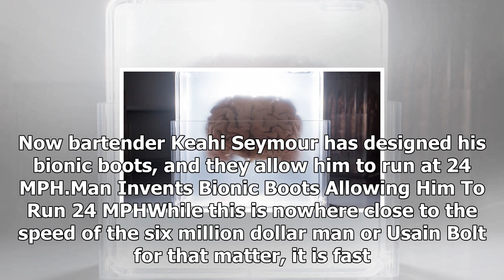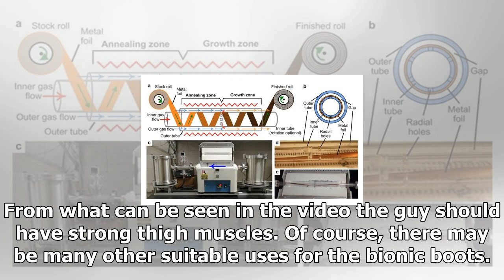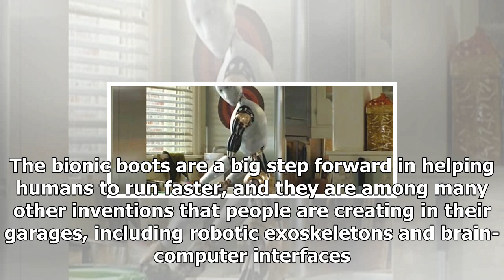You can run 24 mph with these bionic boots – disclose.tv